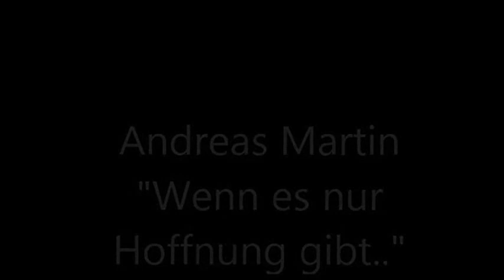Andreas Martin - Wenn es nur Hoffnung gibt